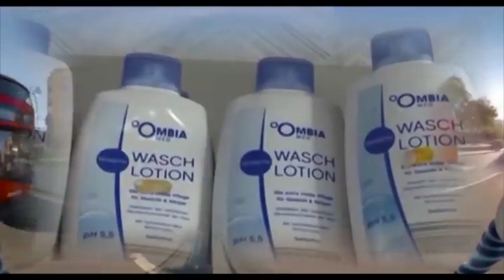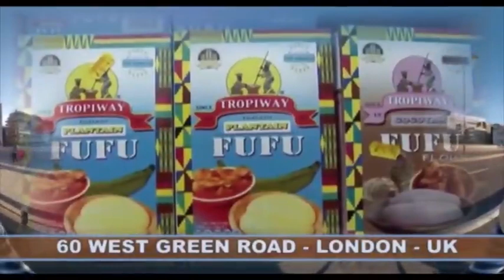EYINDI Pdt JULES APANZI NDE KO PANZA. BOYOKA